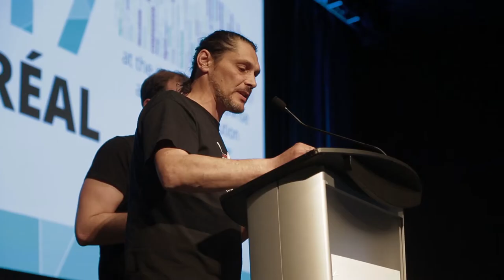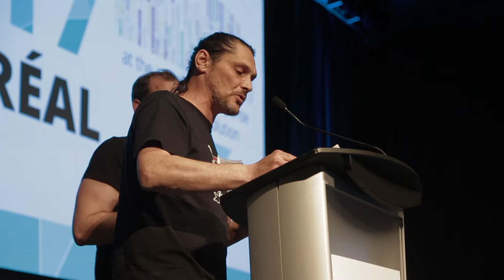Jérome Benedetti and Jordan Westfall at the opening ceremony of HR17